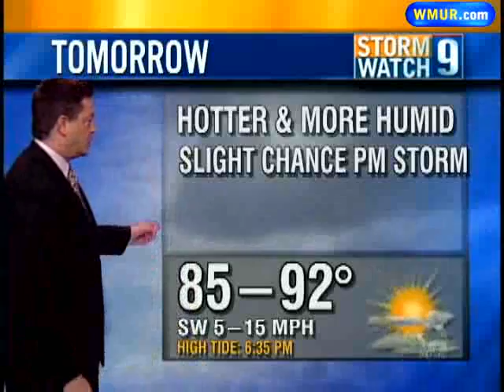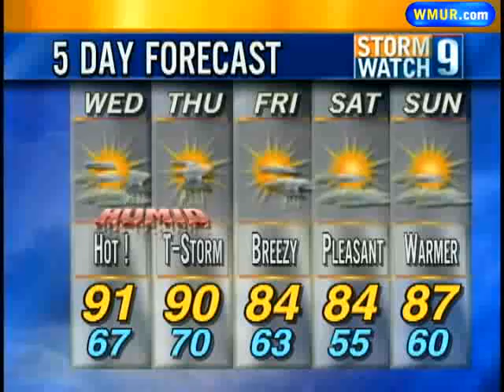Tuesday Overnight Forecast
Meteorologist Josh Judge has a look at the evening's forecast.